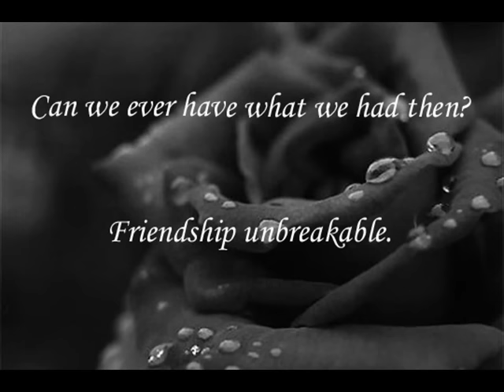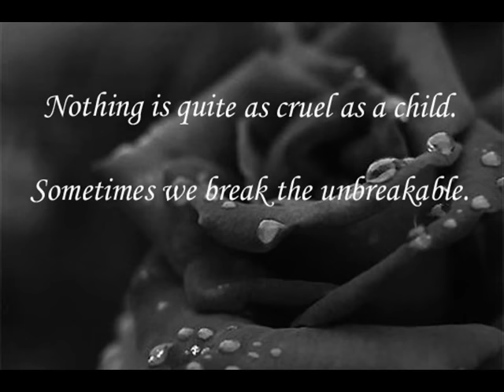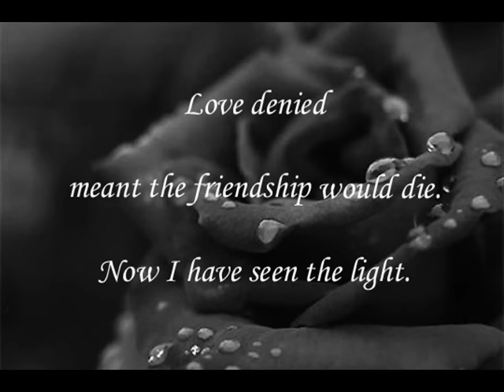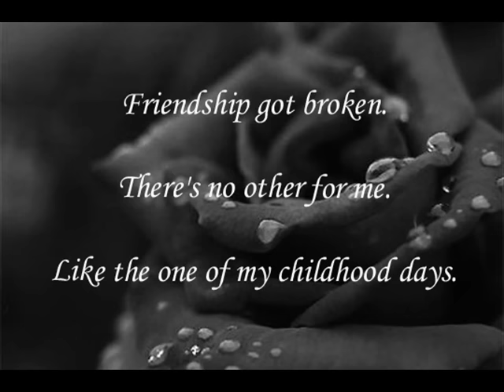Sonata Arctica- Shamandalie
Video I made with the lyrics from Shamandalie [Sonata Arctica]. Hope you enjoy it.